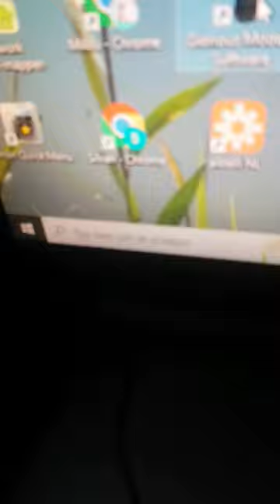best mouse settings for roblox bedwars (glorius model o)